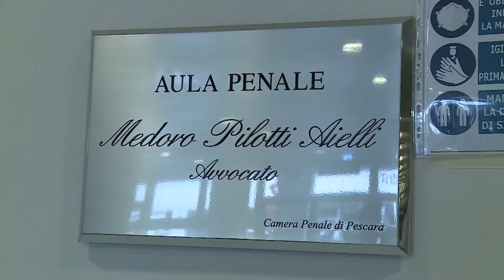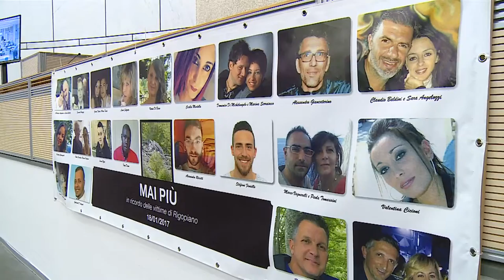Processo Rigopiano. Gup nomina i periti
Nominati dal giudice per le udienze preliminari i periti che si occuperanno degli accertamenti tecnici. Si tratta di tre professori del politecnico di Milano, ma la loro assenza in aula fa saltare l’udienza al prossimo venerdì. Prima del rinvio sono arrivate nuove due richieste di rito abbreviato